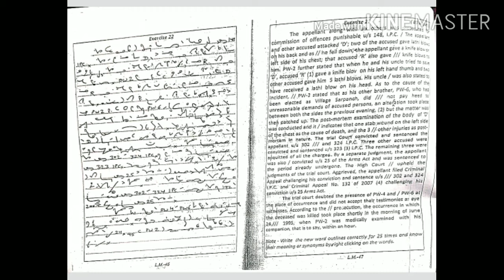#22@95wpm|| legal dictation|| G.D bist|| shorthand dictation|| English Dictation